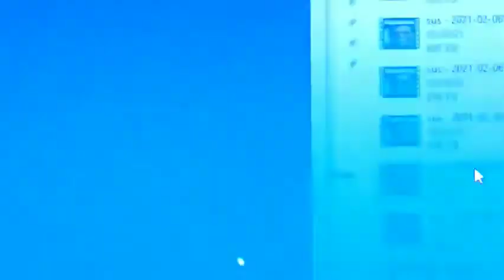Jerma Is Sus